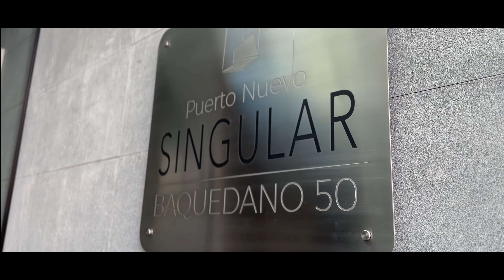Hígado Graso y la Importancia de una Detección Temprana - Dr. Marcos Miranda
¡Hígado Graso: No lo Subestimes!

🔍El hígado graso, antes considerado un problema menor, hoy es reconocido como un factor de riesgo para enfermedades graves como la cirrosis.

¡Pero no te alarmes! La detección temprana es clave para prevenir complicaciones.

¿Cómo detectarlo? La ecografía hepática es la herramienta ideal. Es rápida, segura y no invasiva.

Obesidad, diabetes, consumo excesivo de alcohol... ¡Toma el control de tu salud! 💪

¿Quieres saber más? Agenda tu ecografía hepática en Econort y protege tu hígado. ¡Tu salud es lo primero! 💚